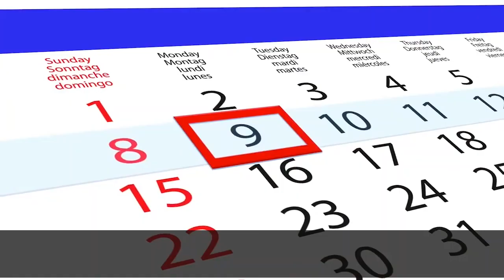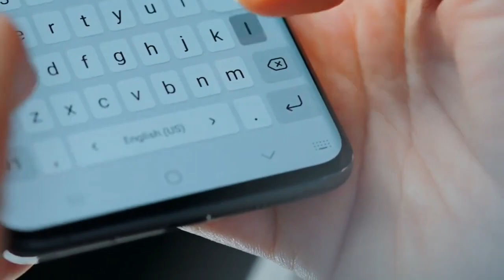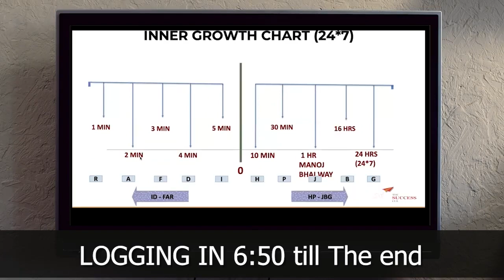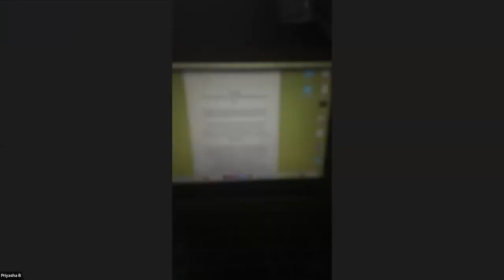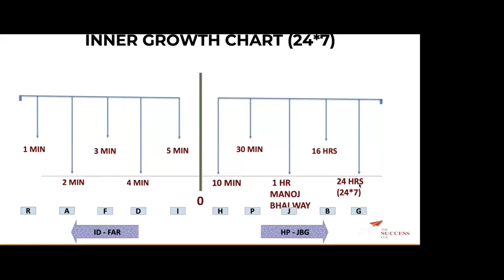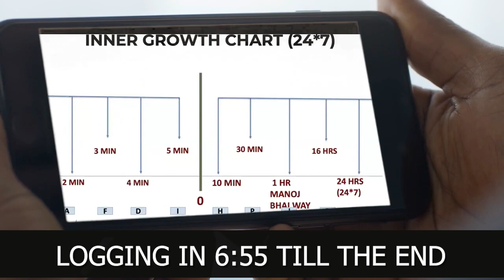Morning routine for healthy you English